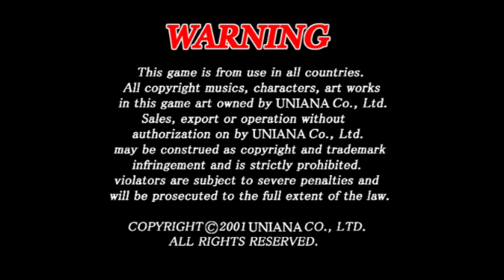Frenzy Express Arcade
Gameplay is similar to Sega's "Crazy Taxi", except instead of picking up and dropping off passengers, the player is a courier and must pick up and drop off packages.
The way you reach the drop off point is entirely up to the player, but there is a time limit and each second that ticks by means less money at the drop off point.

To make the game more fun, there are many ramp and other object suitable for jumping and performing aerial acrobatics which earns the player bonus points.The game itself offers an open world to explore, with yellow circles offering a mission and arrows guiding you towards your goal,the mission concludes and you receive extra points and time.